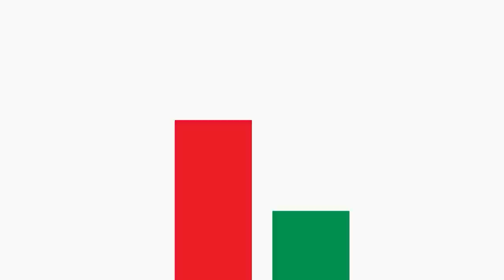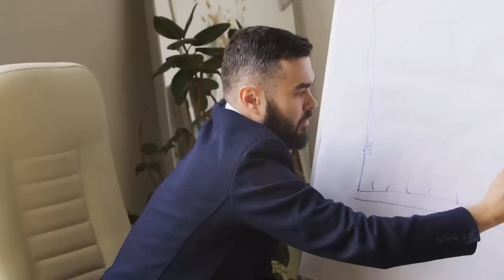CON QUAN rồi lại LÀM QUAN? | en _vietnamien | QUAN ĐIỂM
CON QUAN rồi lại LÀM QUAN? | en _vietnamien | SPIDERUM

Năm tôi 14 tuổi, theo logic như một "con nhà quan" thông thường, tôi được xác định sẽ học ở nước ngoài, rồi về nước và làm việc như một chuyên viên. Chẳng mấy chốc, tôi sẽ ngồi ở một vị trí nào đó đủ cao để những người đã cầu cạnh mẹ tôi chuyển đối tượng sang mình, và làm sếp của những người hơn tuổi mà rất có thể đã có được vị trí nhân viên bằng thực lực. Mẹ tôi hài lòng với định hướng đó, còn bố tôi thì không hẳn. Ông chỉ đơn giản là luôn động viên tôi cố gắng, và sẽ bắt tôi dậy vào lúc 5h30 mỗi ngày nếu tôi và ông cùng ở nhà.
Ghé Nhà sách Spiderum trên SHOPEE ngay thôi các bạn ơi:
Bài viết: Con quan rồi lại làm quan
Được viết bởi: en _vietnamien
Giọng đọc: Pinkdot
Editor: Pinkdot